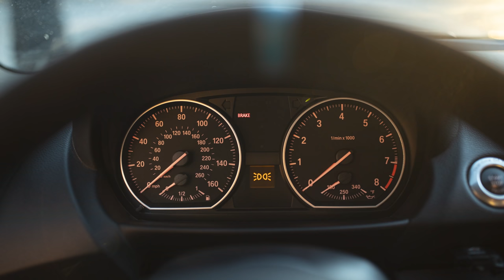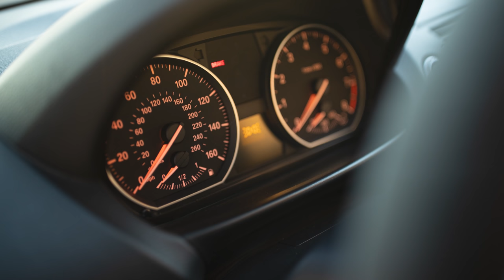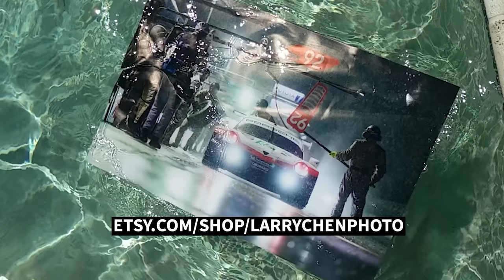530whp Widebody BMW 135i is a Daily Driven Time Attack Ripper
You’ve seen our dear friend Alex Bernstein on the channel before – part of the grip brigade, Global Time Attack crew. Alex has gone through many modified cars in his day, many of them BMWs. And this 135i might be the ultimate build he’s done to date. Super clean, yet super functional, this is no 1M clone. It’s a 600hp track ripper that can click off a 1:52 at Buttonwillow CW13, while being nice enough to take to dinner the same night.